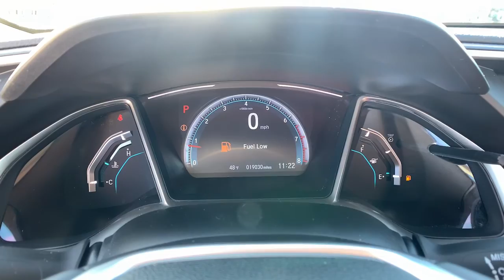2020 Honda Civic Sedan Marietta, Atlanta, Roswell, Woodstock, Kennesaw, GA 495677A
Red Used 2020 Honda Civic Sedan available in Marietta, Georgia at Ed Voyles Honda. Servicing the Atlanta, Roswell, Woodstock, and Kennesaw, GA area.
2020 Honda Civic Sedan EX - Stock#: 495677A - VIN#: 19XFC1F31LE017264

Cloth. 2020 Honda Civic EX in Red. Clean CARFAX. 32/42 City/Highway MPG Odometer is 1161 miles below market average!Ed Voyles Honda is a local a family owned dealership that has had a great relationship with our community for several decades. We also serve the entire southeast region, Georgia, Alabama, Florida, Tennessee, North Carolina, South Carolina, Louisiana, and many others. We make the car buying experience easy and fast. Our customers drive out with piece of mind knowing they have a 3 month 3,000 mile warranty on all qualified vehicles at no cost to them. Price DOES include Dealer Documentation fee as well as dealer electronic Tag and Title fee. Prices do not include GA TAVT, Tag, title. Must print ad or mention you saw this price on our website to receive quoted price. Subject to prior sale.